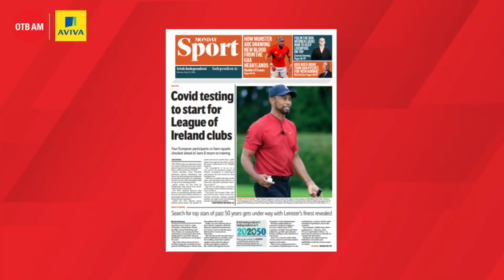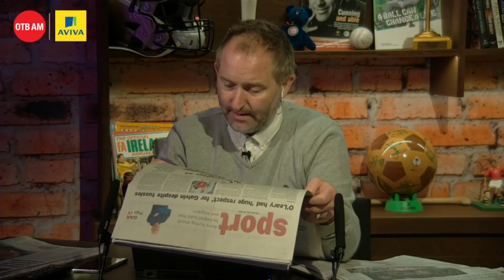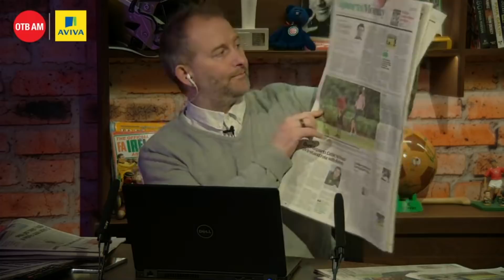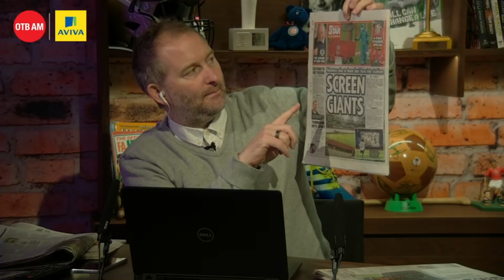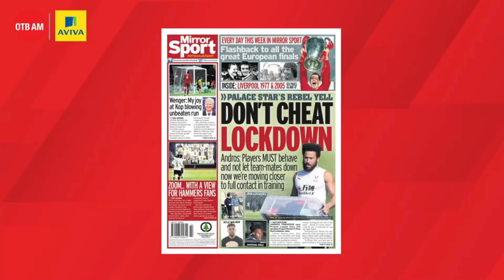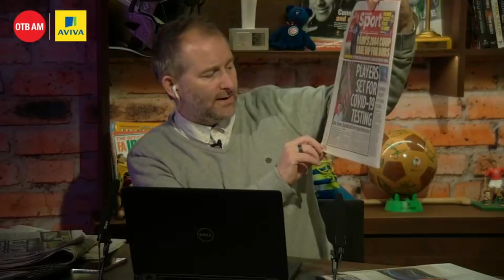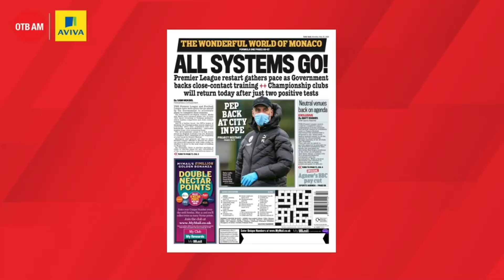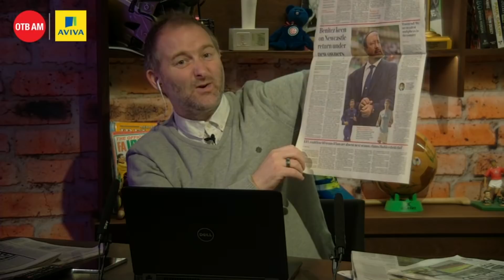Should GAA pitches be opened earlier than planned? | Monday's Sports News | OTB AM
Here's the OTB AM breakdown of the morning's sports pages with Ger Gilroy and Eoin Sheahan.